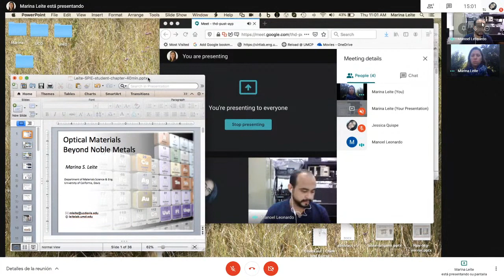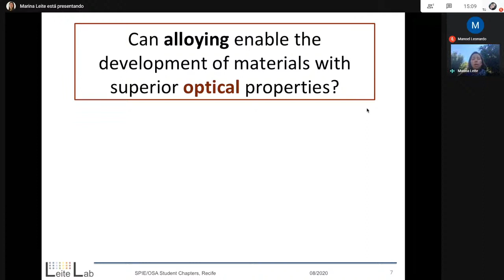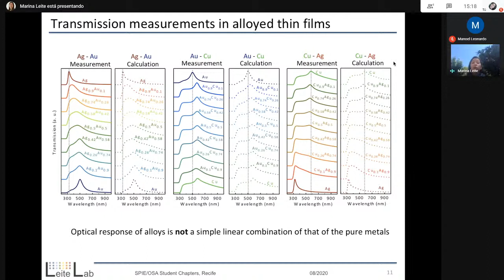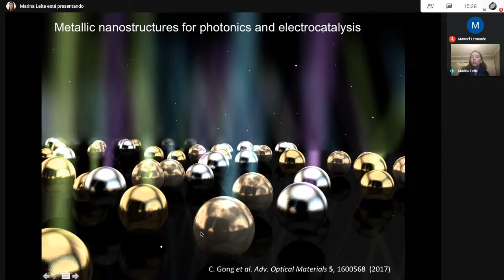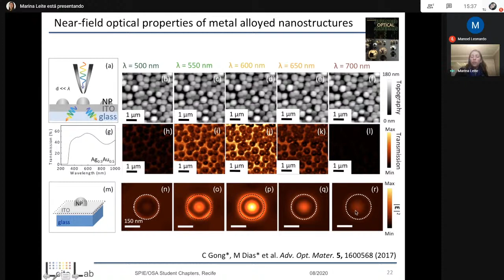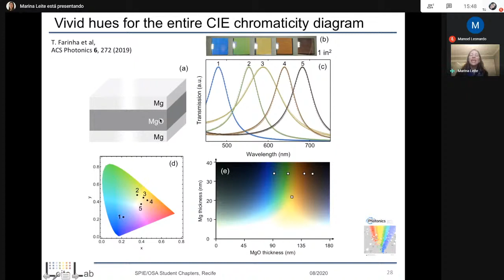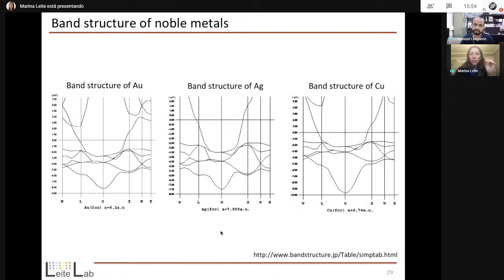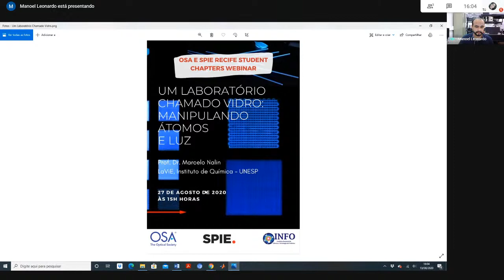Materials for Photonics beyond Noble Metals - Profª. Drª. Marina Leite, University of California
Palestra da Profª. Drª.  Marina Leite do Materials Science and Engineering - University of California, Davis

💡Produção:
Apresentação - Manoel Leonardo
Transmissão - Jessica Quispe
Organização - Brianne Mochel
Suporte ao palestrante - Brianne Mochel
Conteúdo gráfico - Jessica Quispe, Stephany Moura
Divulgação - Larissa Faneco, Linda B. Brasil, Manoel Leonardo, Pollyanna Alencar, Stephany Moura, Jessica Quispe

Está conhecendo este canal agora? Aqui você pode assistir as palestras já realizadas!